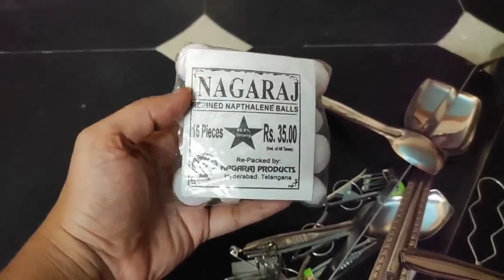cheap and best items starting 3 rupees